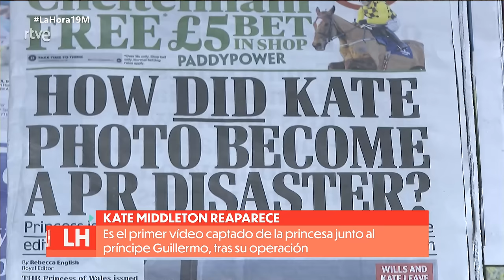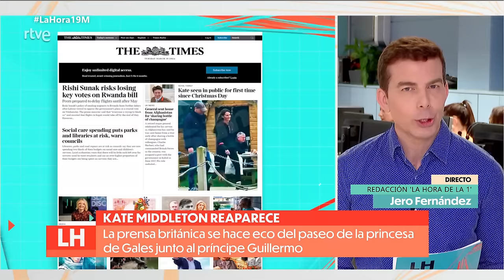KATE MIDDLETON: PRIMERAS IMÁGENES desde el ESCÁNDALO del PHOTOSHOP y su CIRUGÍA abdominal | RTVE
La princesa de Gales, Kate Middleton, ha reaparecido dos meses después de su cirugía abdominal en unas imágenes distribuidas por el tabloide británico The Sun y la cadena TMZ. El video y las fotos publicadosson el primer testimonio gráfico de Catalina de Gales junto al príncipe Guillermo tras semanas en las que se ha especulado sobre su salud.

Según estos medios, se da por bueno un vídeo captado el pasado sábado en Windsor y enviado por un ciudadano identificado como Nelson Silva que grabó la imagen cuando compraba en el mismo establecimiento que los herederos a la Corona británica. Según informa VerificaRTVE, en una primera comprobación no hay indicios de que la imagen sea antigua o esté manipulada.

La publicación de una foto de Middleton con sus hijos editada, la semana pasada, solo hizo aumentar estas especulaciones tras recibir acusaciones de manipulación. Desde la Casa Real británica reconocieron que ella misma había editado la fotografía que publicó el domingo y lamentó la "confusión" generada, aunque sin dar más detalles sobre su salud.